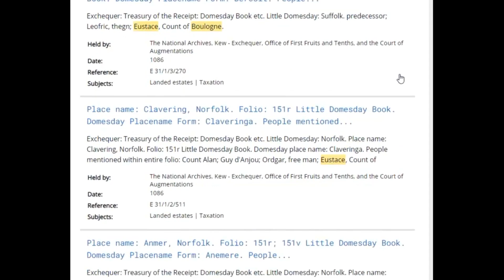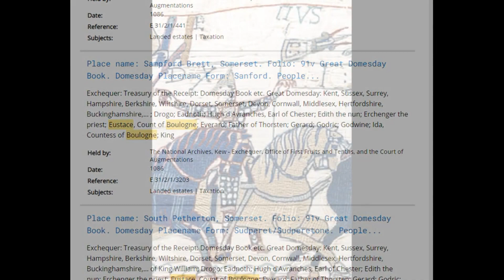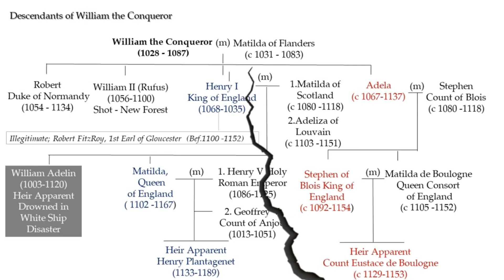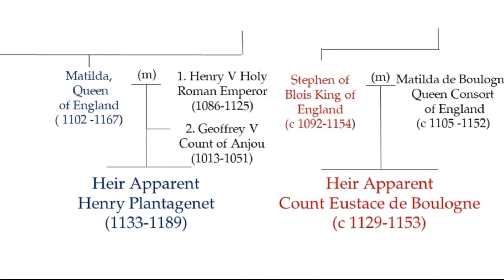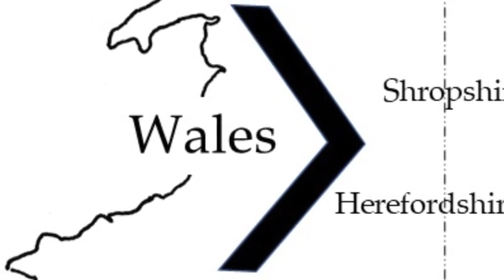Anne Boleyn and Her Pedigree - Was She of Royal Blood or a Social Climbing Fake?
Paul Friedmann, in his book Anne Boleyn, says the future Queen of England fabricated her family tree.

“Anne became daily more overbearing. The latest Anne’s exploit in her honour had been the fabrication of the wonderful pedigree, in which good Sir William Bullen the mercer was represented as the descendant of a Norman knight. Though these pretensions were laughed at, and though Anne’s aunt the duchess freely told her what they were worth, she was nowise abashed.”
So who did she think she was?
Shall we begin to find out?